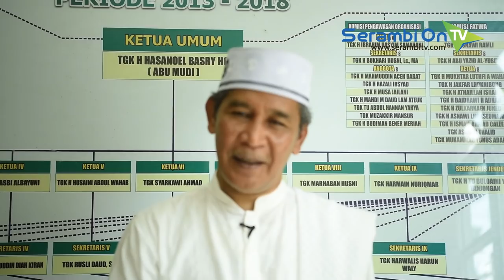Wawancara Khusus dengan Tu Sop sebagai Ketua Umum Terpilih HUDA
SERAMBITV.COM, BANDA ACEH - Tgk HM Yusuf A Wahab atau yang akrab disapa Tu Sop terpilih sebagai Ketua Umum Himpunan Ulama Dayah Aceh (HUDA) dalam musyarawah besar (mubes) ke-3 organisasi tersebut, Minggu (25/11/2018).

Pimpinan Dayah Babussalam Al-Aziziyah Jeunieb, Bireuen ini akan menahkodai HUDA selama lima tahun ke depan, menggantikan Tgk Hasanoel Basri HG atau Abu Mudi yang sudah berakhir masa jabatannya.

Pada Senin (26/11) Serambi secara khusus mewawancarai Tu Sop di Kantor  Sekretariat Pengurus Besar (PB) HUDA Aceh di Banda Aceh. Sejumlah program strategis telah dipersiapkan Tu Sop, masuk dalam gebrakan awal dirinya memimpin HUDA. Tak muluk-muluk, Tu Sop berjanji akan melanjutkan apa yang selama ini telah diraih dan akan mewujudkan apa yang belum sempat dilaksanakan oleh pendahulunya.

Tu Sop juga tak menampik, bahwa saat ini ada sejumlah santri dayah, teungku-teungku, pentolan dayah, hingga ulama dayah mulai terlibat dalam politik praktis. Mereka secara terang-terangan menampakkan afiliasi politik, mendukung calon wakil rakyat hingga calon presiden dan wakil presiden dalam kontestasi politik 2019 nanti. Bagaimana tanggapan Tu Sop selaku representatif ulama dayah di Aceh terkait itu, berikut wawancara ekslusif Tu Sop dengan Serambi Indonesia.